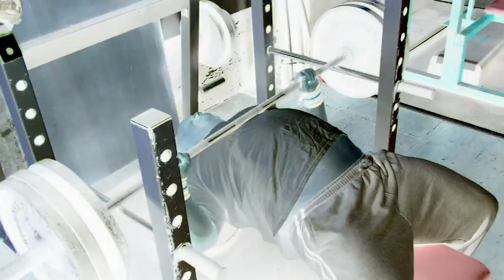IPF World Championships 2014 - 7 weeks to go HD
With just 7 weeks to go until the World's I'll be showing an extra video each fortnight to show the build up to the competition.